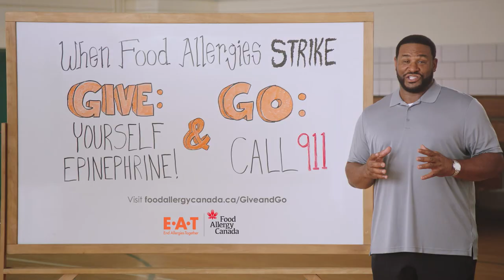Give and Go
Give epinephrine and Go call 911 when having anaphylaxis, a severe allergic reaction.

Epinephrine is the only medicine that can reverse symptoms of anaphylaxis and is considered life-saving medication. Canadian allergists advise that an epinephrine auto-injector (such as EpiPen® ) is the first line of treatment for anaphylaxis and should be used before asthma inhalers, antihistamines, or any other medications.

However, research has informed us that epinephrine is underused in treating allergic reactions due to a variety of reasons, including lack of clarity around the signs and symptoms of a reaction, and not having an epinephrine auto-injector on hand.

Our goal with this campaign is to ensure everyone knows the importance of using epinephrine when having anaphylaxis. Visit foodallergycanada.ca/GiveandGo for more details on signs and symptoms and how to treat a severe allergic reaction.